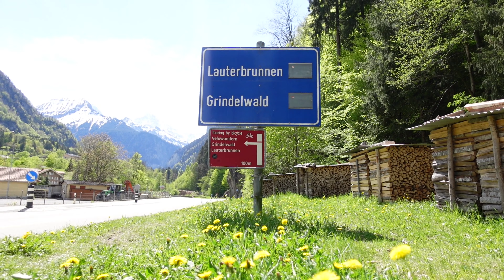🇨🇭Lauterbrunnen Switzerland Vlog 2021🇨🇭 ចង់ដឹងទេថាប្រទេសស្វីសស្អាតប៉ុន្នា?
ជំរាបសួរបងប្អូន នេះជាវីឌីអូខ្ញុំដើរលេងនៅថ្ងៃមុន ទេសភាពពិតជាស្រស់ស្អាតណាស់ប្អូន ស្អាតដូចគំនូរ។ ខ្ញុំសង្ឃឹមថាវីឌីអូរនេះនឹងធ្វើអោយអារម្មណ៍បងប្អូនស្រស់ស្រាយទៅតាមទេសសភាពដ៏ស្រស់ស្អាតមួយនេះដែល។

សូមអរគុណបងប្អូនដែលចំណាយពេសទស្សនាវីឌីអូរបស់ខ្ញុំ
Hello everyone,